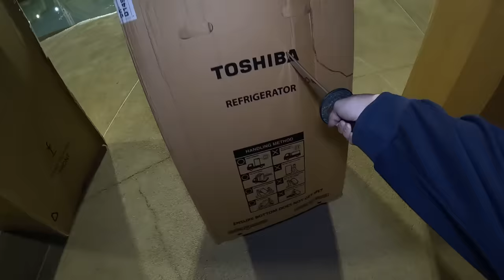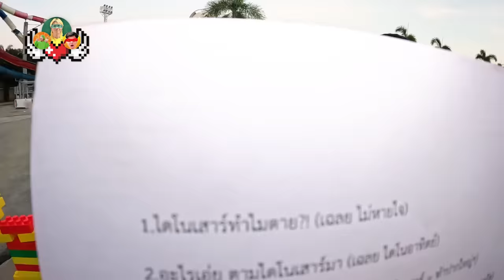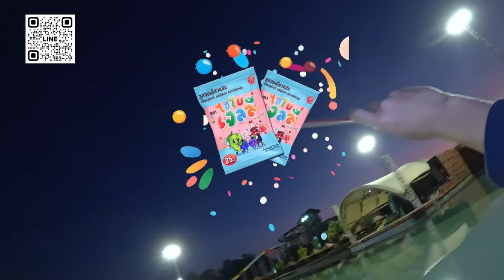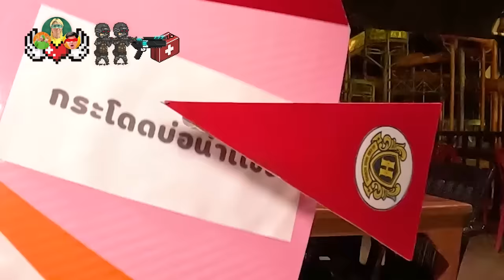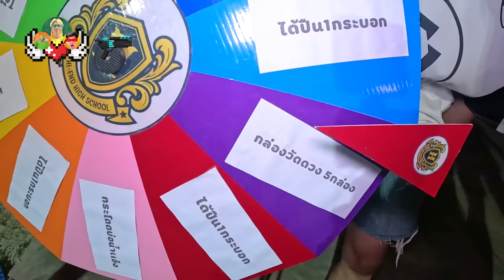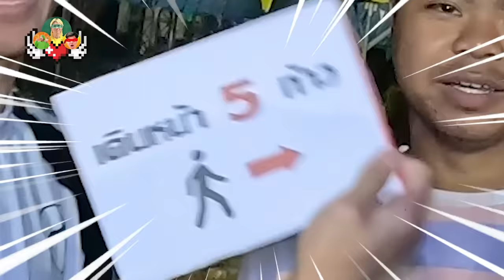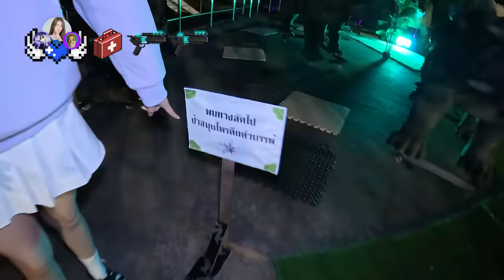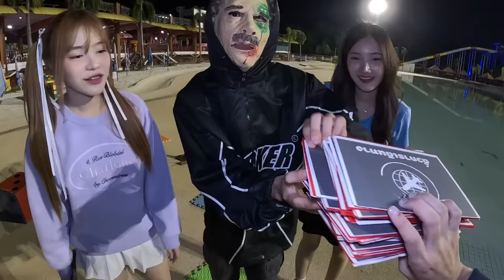ชาเลนจ์เกมบอร์ดยักษ์ไดโนเสาร์!! เอาชีวิตรอดตามหาสมุนไพรดึกดำบรรพ์!!